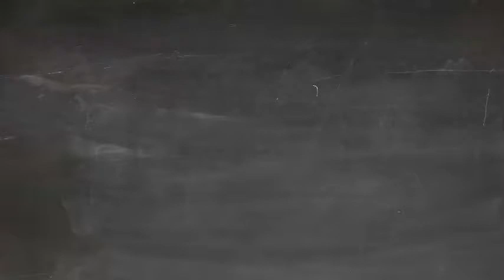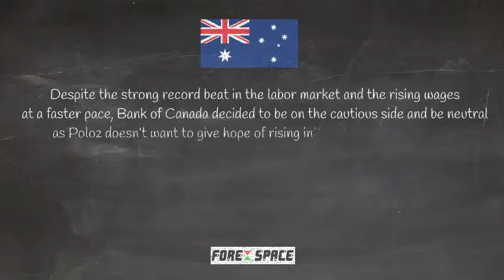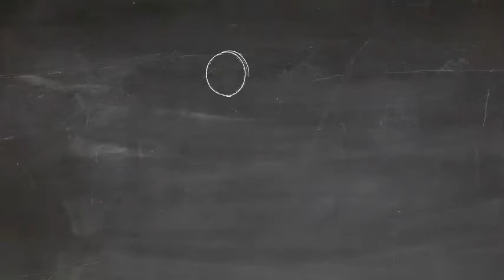Weekly Forex News 12.07.2019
Check out  this Week News, Markets Insights & Analysis ...
👉 Get your Online Membership soon on our official website and be part of the Fastest growing online & offline community for Traders.